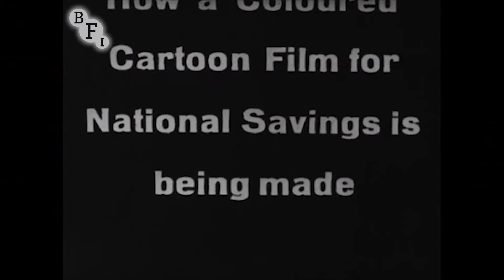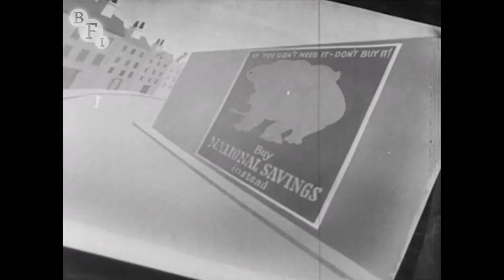Willie Comes to Life (1948) | BFI National Archive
See how Willie the white elephant is brought to life in an animation studio for a National Savings ad.

Don’t worry this is safe for work, honest! Willie the White Elephant was the star of a post WWII National Savings poster - “If you don't need it - don't buy it!” – which was then brought to life in a Technicolor cartoon Willie Does His stuff (also on the Player). This short looks behind the scenes at the production of the animation at Julius Pinschewer’s studio. Only the end title “Finis” is a clue that the majority of the work actually took place in Switzerland, bar British animator Harold Mack who is seen animating alone in London.